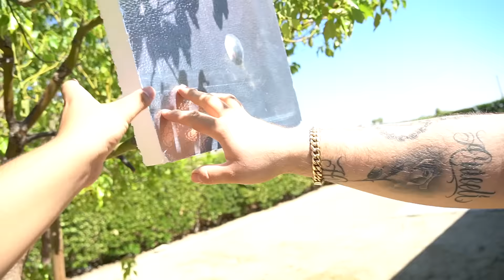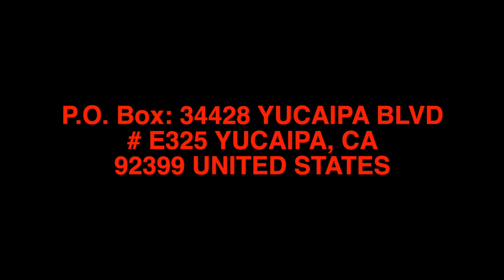Party with Fuerza Regida 🎊 🎉‼️ **algo lite**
34428 Yucaipa Blvd
# E325 Yucaipa, CA
92399 United States